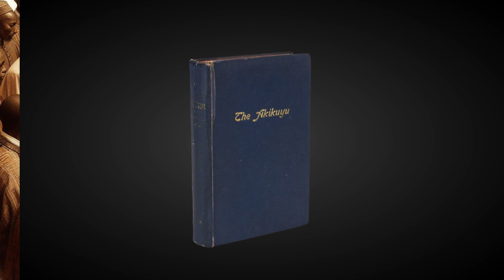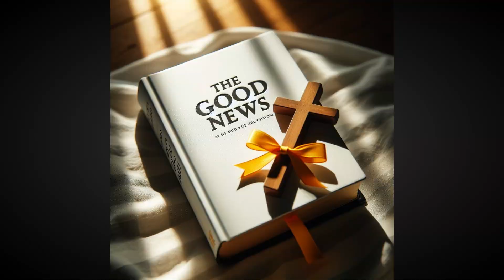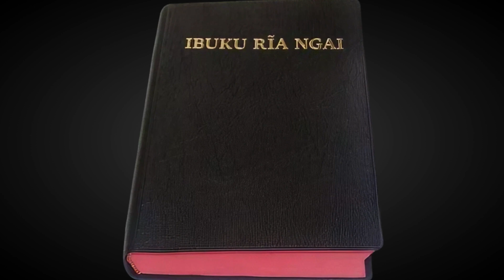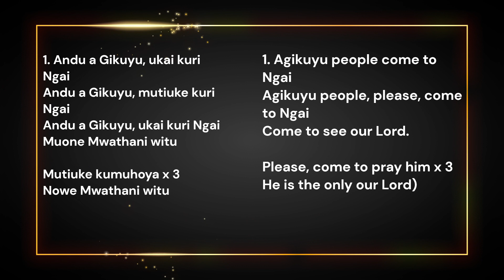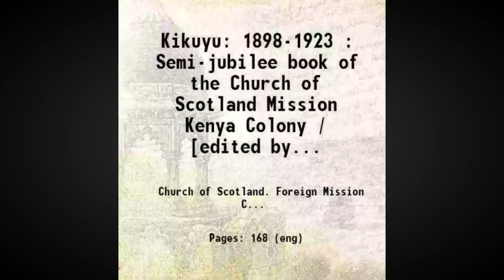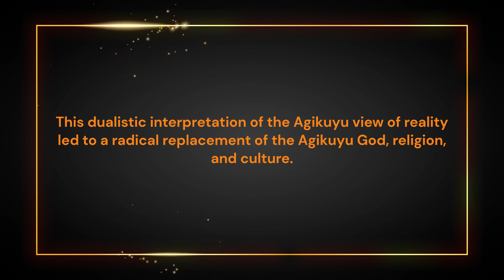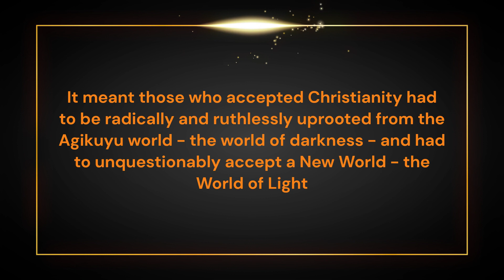EARLY MISSIONARIES VIEWS ON AGIKUYU CULTURE & RELIGION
This video discusses the Agikuyu people's monotheistic concept of Ngai, which remained unchanged even after the introduction of Christianity. Agikuyu converts saw continuity between their traditional monotheistic beliefs and Christianity. The Agikuyu were inclusive in their understanding of God and were tolerant of other worship patterns. However, missionaries and colonialists were apprehensive about accepting Agikuyu monotheism and beliefs.

Some missionaries acknowledged Agikuyu monotheism but were hesitant to equate it with the Christian God. They viewed Agikuyu religion and culture as paganistic and in need of replacement. This negative evaluation was used to justify the urgency of converting the Agikuyu to Christianity, considering traditional beliefs as a preparation for the gospel.

Missionaries demanded a complete break from Agikuyu religion and culture, viewing them as immoral and lacking a moral conscience. The text suggests a biased interpretation of Agikuyu dances and songs as sources of sexual promiscuity, leading to calls for their prohibition.

The missionaries aimed to replace Agikuyu beliefs with Western Christianity, equating everything Western with godliness and everything Agikuyu with paganism. This dualistic interpretation framed protest movements, such as the Karing'a movement and the Mau Mau revolution, as struggles between forces of paganism and the forces of light.

In summary, the video outlines missionaries' apprehensions about accepting Agikuyu monotheism and their efforts to replace Agikuyu religion and culture with Christianity, viewing traditional beliefs as a preparation for the gospel and justifying their actions based on biased interpretations of Agikuyu practices.
It is based on the 1985 thesis by Kamuyu wa Kangethe of University of Nairobi